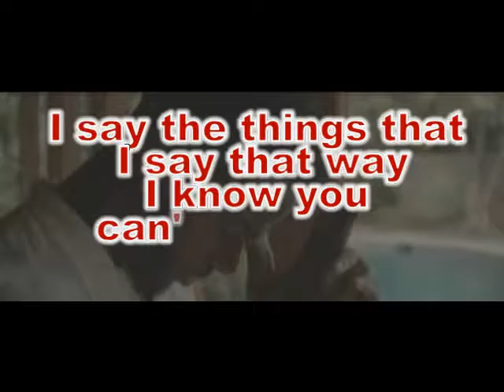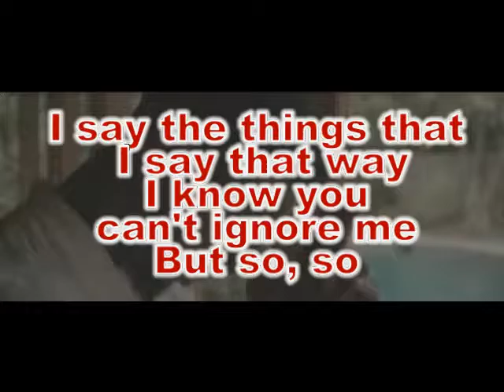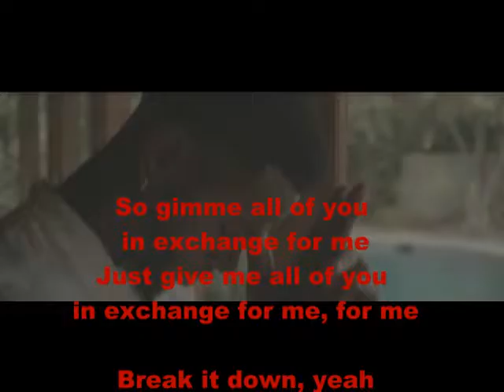New famous music lyrics ::: Bryson Tiller Exchange Lyrics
"Exchange"

This what happen when I think about you
I get in my feelings, yeah
I start reminiscing, yeah
Next time around, fuck I want it to be different, yeah
Waiting on a sign, guess it's time for a different prayer
Lord please save her for me, do this one favor for me
I had to change my player ways, got way too complicated for me
I hope she's waiting for me
Everywhere she go, they playin' my song
That's why I say the things that I say that way I know you can't ignore me
But so, so

[Hook:]
So gimme all of you in exchange for me
Just give me all of you in exchange for me, for me

Break it down, yeah
Yes sir, check

We use to lay up and then stay up
Have sex and then blow dank
I shouldn't have played no games with you, just levelled up my rank
Last time I saw you we ain't speak that was strange
Guess it's nothing I can do, man it's true, ex's change, yeah
Guess you changed for the better (better)
I know you know how to make me jealous
I was never loyal, let you tell it, yo
But I'm ready to fix it if you ready, baby
But so, so

Yeah, is you at 2 Keys or Tin Roof?
Turn up with young Tiller, we just getting loose
Maybe, I'm lowkey feelin' you, don't be cynical
I'm a fuck you over, wanna fuck you over then again
The truth is I ain't really here to start problems
Girl, I swear to God them, hoes can't never say they got him
Know how bad you wanna tell 'em, "Don't try him."
I don't wanna tell him, let's surprise him
I don't wanna get into it, why you stressin' him, I've been drivin'
Back and fourth, from Louisville to Lexington, mileage
On the whip, got your ass on my grip, college
Make you wanna strip for them dollars
Nah, girl, I got a job for you, swear to God I could do a lot for you
Saw you strollin' through the campus, I had to stop for you
I was scrollin' through the 'gram, girl, I had to follow you
Say what's up with you? You got my soul